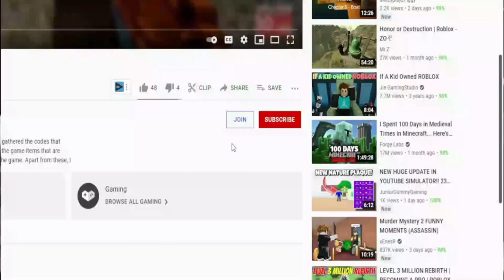(2022) 🔥 Roblox Blox Fruits Codes 🔥 ALL NEW *UPDATE* CODES!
Roblox Blox Fruits Codes. I have put together all the new secret codes of Roblox Mining Legends in this video. Blox Fruits is a Roblox game where you kill enemies using your sword and special abilities and gain different abilities. Have a good time.

RabbiToPoliS,Roblox Blox Fruits Codes,blox fruits codes,blox fruits,roblox blox fruits codes 2022,roblox blox fruits codes,blox fruits codes 2022,all blox fruits codes,all blox fruits codes 2022